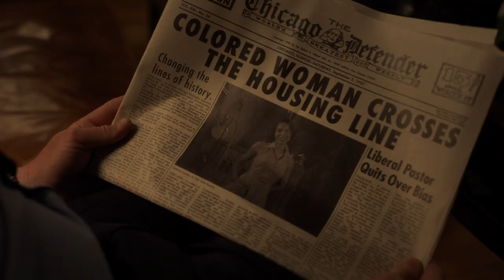Lovecraft Country 1x08 Promo "Jig-A-Bobo" (HD) HBO series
Lovecraft Country 1x08 "Jig-A-Bobo" Season 1 Episode 8 Promo - Check out the promo for Lovecraft Country Season 1 Episode 8 "Jig-A-Bobo" airing next week on HBO and HBO Max.

Lovecraft Country 1x08 Promo/Preview "Jig-A-Bobo"
Lovecraft Country Season 1 Episode 8 Promo
Lovecraft Country 1x08 Promo "Jig-A-Bobo" (HD)

» Watch Lovecraft Country Sundays at 9pm on HBO and HBO Max
» Starring: Jurnee Smollett, Atticus Freeman, Courtney B. Vance, Michael Kenneth Williams, Abbey Lee